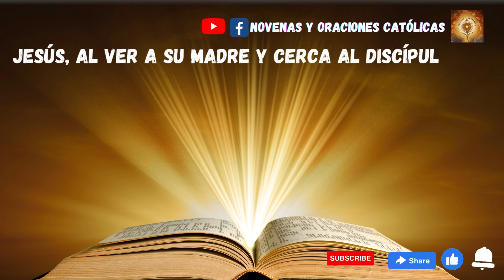Lectura del Santo Evangelio de hoy 15 de Septiembre 2023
En aquel tiempo, junto a la cruz de Jesús estaban su madre, la hermana de su madre, María, la de Cleofás, y María, la Magdalena.

Jesús, al ver a su madre y cerca al discípulo que tanto quería, dijo a su madre:
«Mujer, ahí tienes a tu hijo.»

Luego, dijo al discípulo:
«Ahí tienes a tu madre.»

Y desde aquella hora, el discípulo la recibió en su casa.